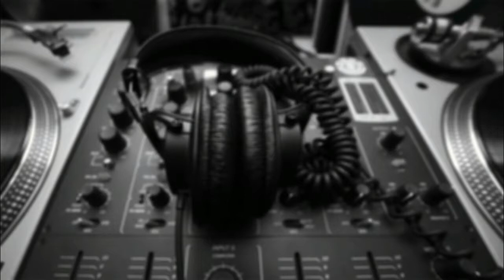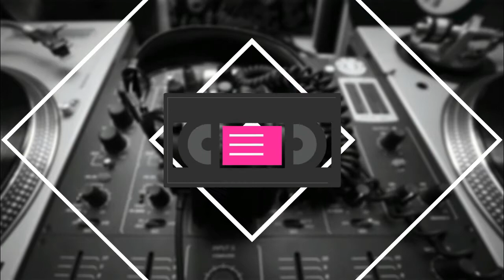Gurnam Bhullar || Diamond || MIXTAPE || Surround Mix Song || Concert Hall Mix || Punjabi Song 2018